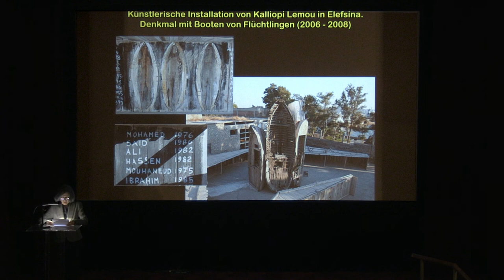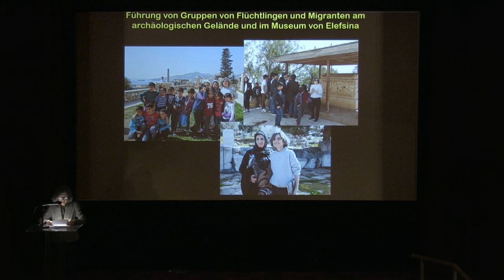ViennAthens 2020 - Diskussion über Flucht und Migration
A film by Christos Marantos & Simos Batzakis
Original language German/ Greek
Subtitles: English, German, Greek
The film “ViennAthens 2020 – Diskussion über Flucht und Migration” is aiming to raise awareness about the challenges that migrants and refugees are facing, discussing issues like human rights, racism, and policies in Europe. In the framework of the festival "ViennAthens 19 - Eden is west?" film screenings, lectures, and round table discussions took place having as main theme migration and environment.

ViennAthens was founded to become an intercultural bridge in Europe having as a goal to embrace diversity and recognize differences and similarities as equally valuable in the common European home. ViennAthens, reflecting one of the main routes of refuge, connects two cultural centers: on the one hand, Vienna is a place of high quality of life, economically strong, with a particularly rich cultural environment and unbroken cultural and artistic creativity. On the other hand, Athens is the cradle of western culture and the birthplace of democracy.

Many thanks to our friends from Vienna and Linz for their sponsorship!
ViennAthens 2020